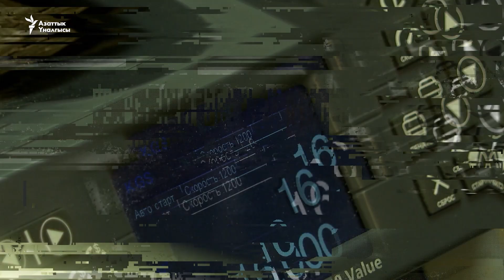Узаган жылдын урунттуу учурлары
«Азаттык» 2022-жылдагы маанилүү окуяларды топтоду. Алардын арасында Казакстандагы Январь окуясы, чек арадагы кандуу кагылыш, Кемпир-Абад ишине байланыштуу камалгандар ж.б. окуялар камтылган.
"Азаттыктын" тиркемесин көчүрүп алыңыз.